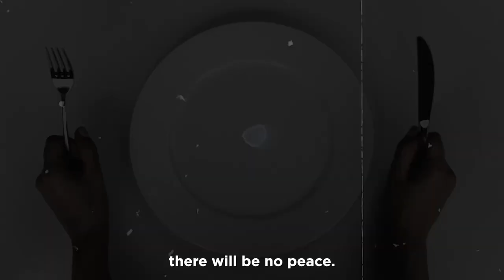Aliança Global contra a Fome e a Pobreza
A Aliança Global contra a Fome e a Pobreza foi oficialmente lançada hoje (18), na Cúpula de Líderes do G20, no Rio de Janeiro. A Aliança é uma iniciativa do Brasil durante a presidência do fórum, e visa criar instrumentos para combate à fome e às desigualdades a nível global. A Aliança já conta com 148 membros fundadores, incluindo 82 países, a União Africana, a União Europeia, 24 organizações internacionais, 9 instituições financeiras internacionais e 31 organizações filantrópicas e não governamentais. Saiba mais sobre a Aliança em seu site oficial